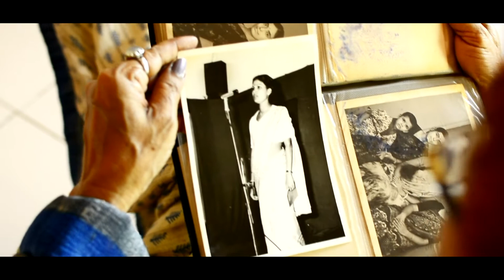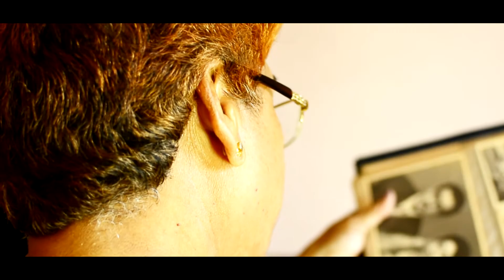मेरा नाम Geetanjali Acharya है - by Prasad Babu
मेरा नाम  Geetanjali Acharya  है  - a film by Prasad Babu Matta.

Geetanjali Acharya is an evergreen Radio, Film, Television and Theatre artist from Andaman and Nicobar Islands, with a career spanning more than five decades.

This is a small effort to capture the essence of her personality and her body of work.

One of the first films of the series “INSPIRED BY ANDAMANS (PEOPLE)”,  more coming soon...

Artist: Geetanjali Acharya
A film by Prasad Babu Matta
Background Music 'One Way Home' by Whitesand